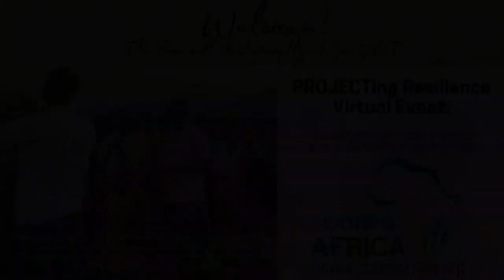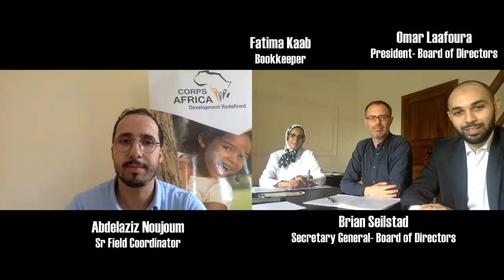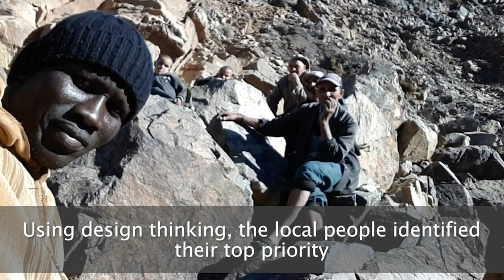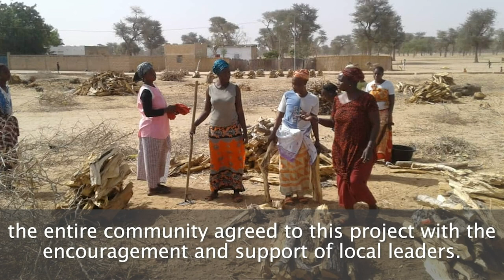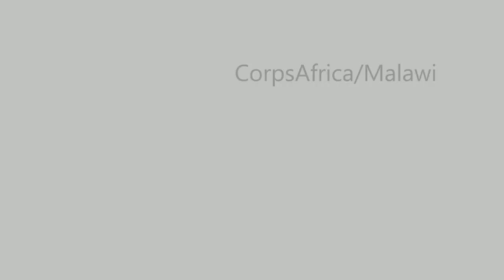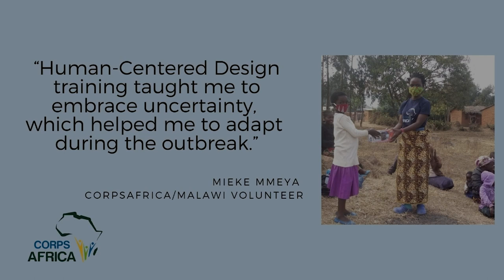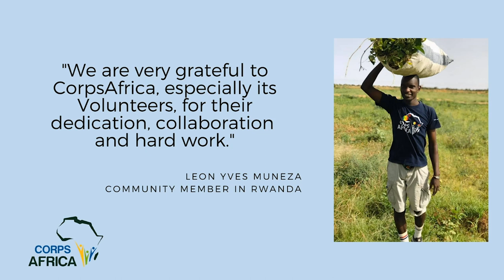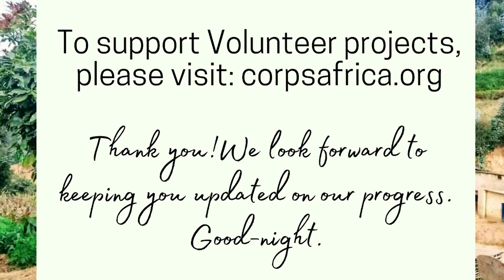CorpsAfrica Virtual Event - PROJECTing Resilience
On September 2, 2020, CorpsAfrica hosted a virtual event to raise funds for Volunteer projects that build resilient communities in Africa. This film stars the CorpsAfrica Volunteers in Morocco, Senegal, Malawi and Rwanda, and also Board members and staff.